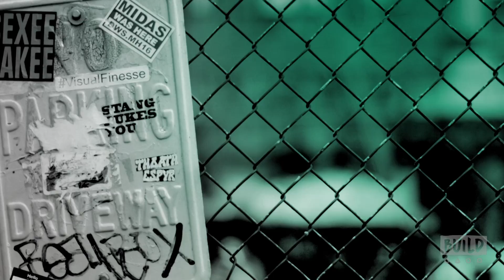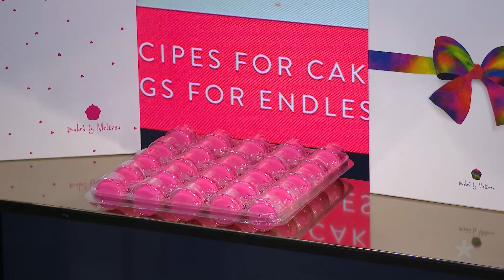Melissa Ben-Ishay Speaks On Her New Book, "Cakes By Melissa: Life Is What You Bake It"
Melissa Ben-Ishay, the baker, mom and founder of Baked by Melissa—the tie-dye and fun-loving bite-size treats company—shares her secrets in this vibrantly illustrated cookbook that offers more than 120 recipes for fabulous cakes, icings, fillings, and toppings for endlessly delectable combinations. Ben-Ishay believes baking should be fun and easy—and that incredible flavor can be in bite-size amounts. This ethos and her lively, personal style are infused throughout "Cakes by Melissa." A simple-to-follow crash course in making baking more like crafting, it offers Ben-Ishay fresh takes on traditional cakes and inventive ideas to make dessert in any form extra sweet.